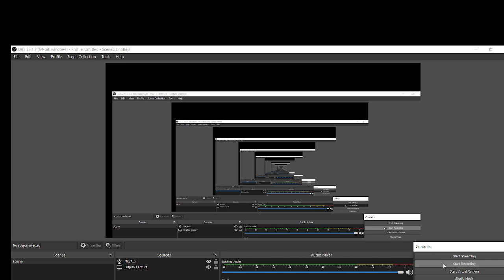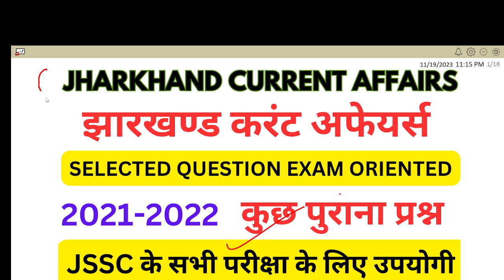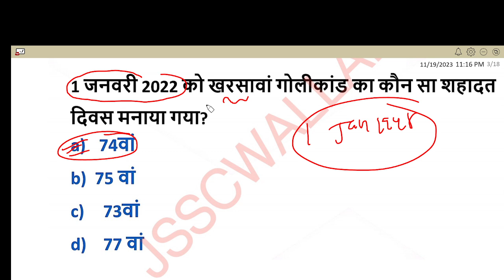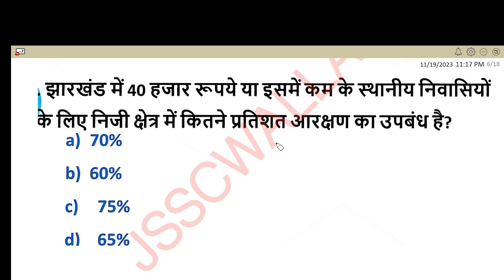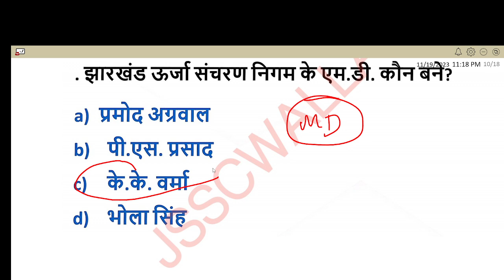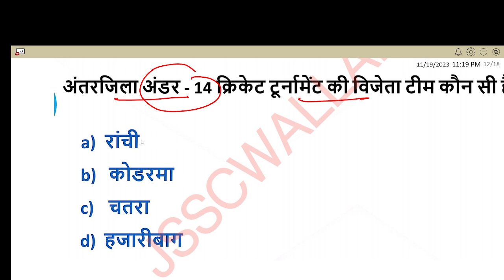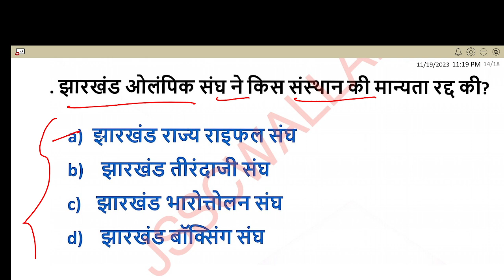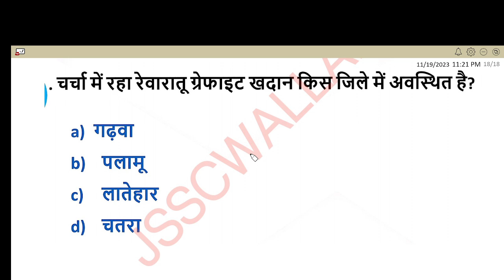झारखण्ड करंट अफेयर्स 2021-2022 SELECTED QUESTION !! current affairs jharkhand